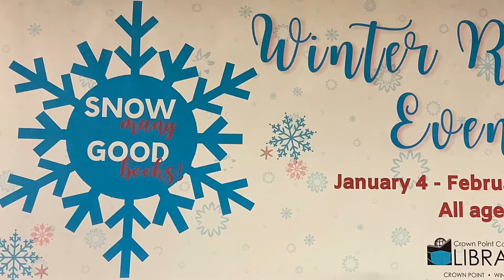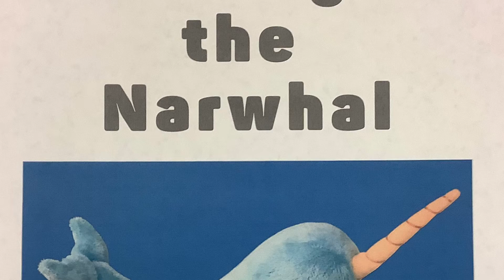Winter Reading 2021